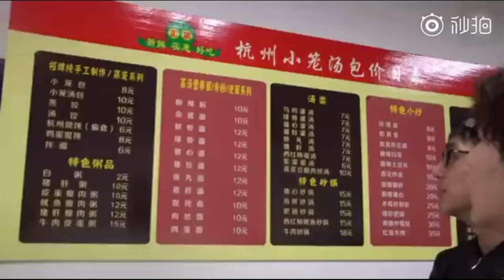[180706] FULL BTS MV Bước Chầm Chậm - Hoàng Cảnh Du & Hứa Ngụy Châu | Walk Slowly | 慢慢走 Part 2